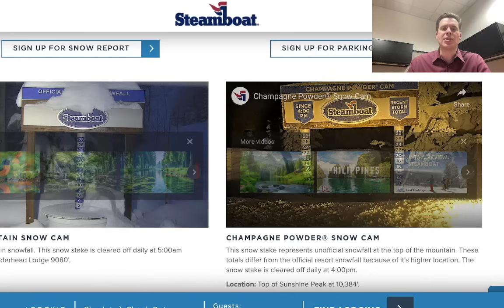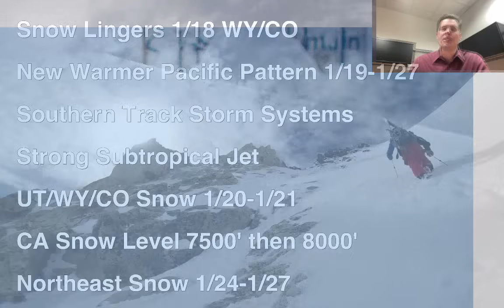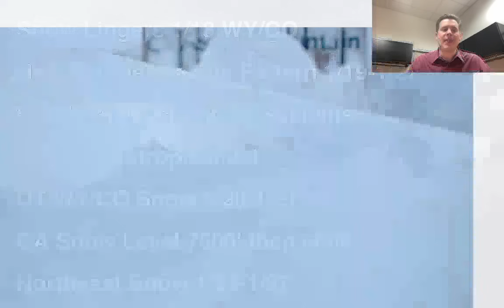AM Mountain Weather Update 1/18, Meteorologist Chris Tomer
Lingering light snow WY & CO 1/18, then warmer Pacific pattern shift 1/19-1/27, CA snow levels start at 7500' late 1/19 then increase to 8000' late 1/21-1/22, next snow chance UT/WY/CO is 1/20-1/21, Northeast might get snow 1/24-1/27.